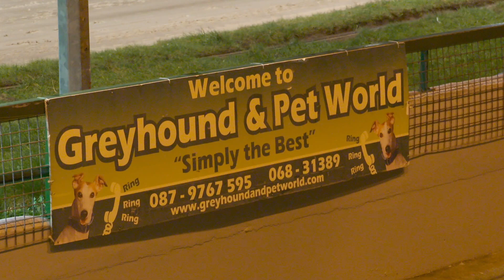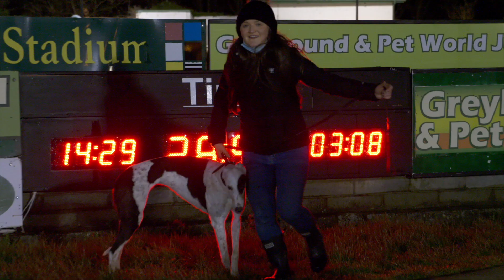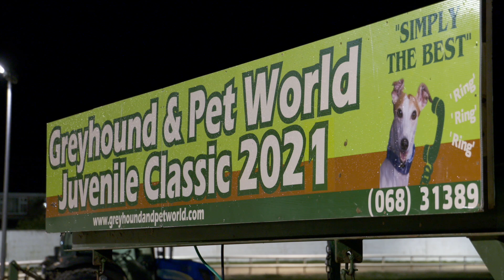2021 Greyhound & Petworld Juvenile Classic Final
The girls are really impressing on the track at the moment and SIngalong Sally continued the trend when she won in style in Kingdom Greyhound Stadium last night.

Take a look back at her performance in the Greyhound & Pet World Juvenile Classic Final.